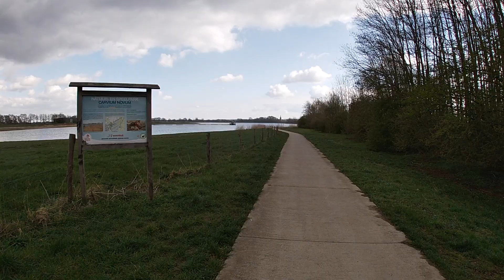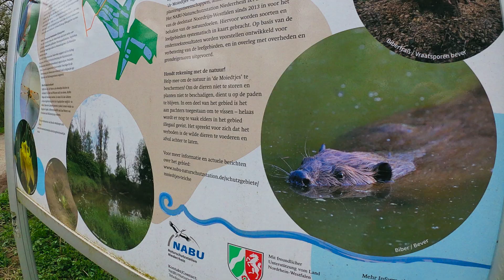Mijn film 11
klompenpad Rijnweidepad